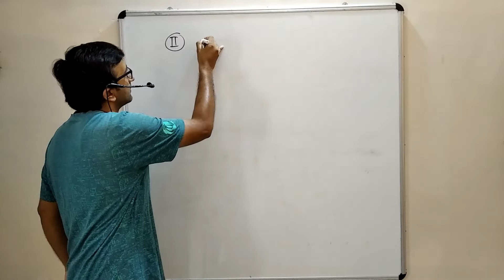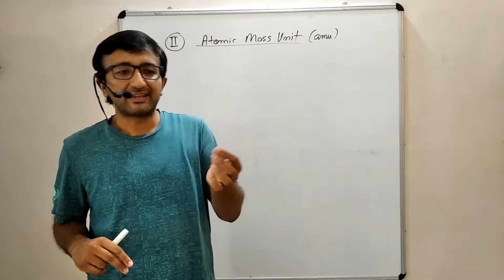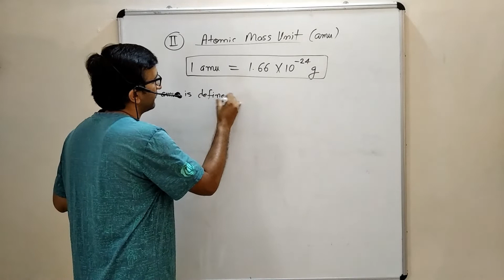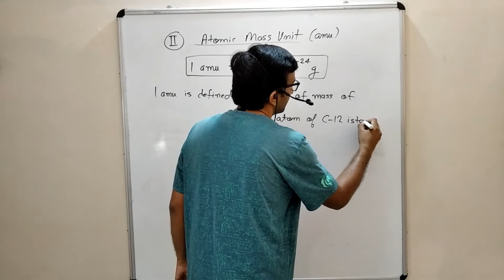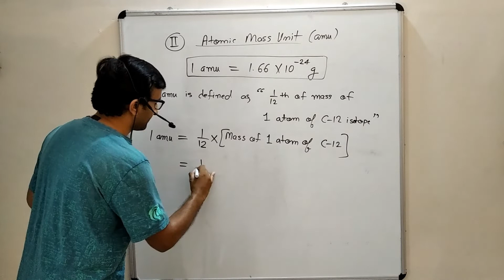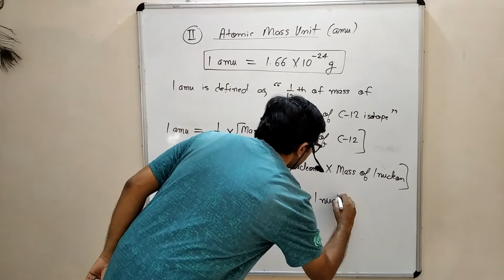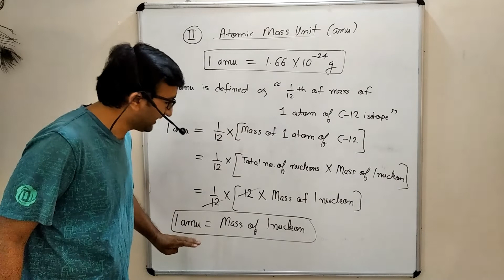11th/JEE/NEET: Understanding amu (Atomic Mass Unit)